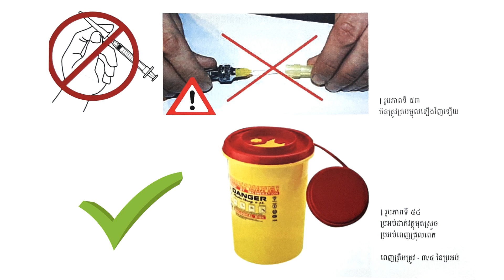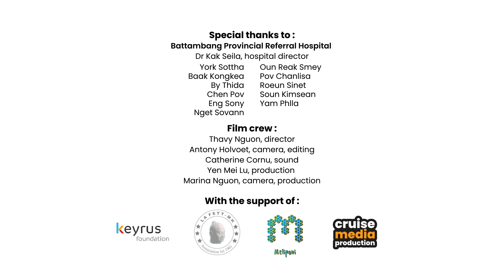Waste sorting training in Battambang / ការបណ្តុះបណ្តាល លើការចោលសំណាក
This video was performed at Battambang Provincial Referral Hospital in 2022.

Special thanks to :
Battambang Provincial Referral Hospital
Dr Kak Seila, hospital director
York Sottha
Baak Kongkea
By Thida
Chen Pov
Eng Sony
Nget Sovann
Oun Reak Smey
Pov Chanlisa
Roeun Sinet
Soun Kimsean
Yam Phlla

Film crew :
Thavy Nguon, director
Antony Holvoet, camera, editing
Catherine Cornu, sound
Yen Mei Lu, production
Marina Nguon, camera, production

With the support of :
KEYRUS Foundation
LAFETT-MH
Meliponi association
Cruise Media Production